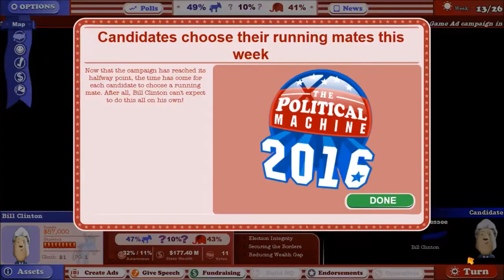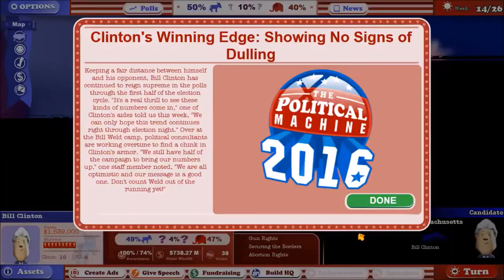The political machine 2016 #12: Bill Clinton vs Bill Weld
Hello 99 army, and welcome back to another political machine video. Today, I play as democrat Bill Clinton vs republican Bill Weld.